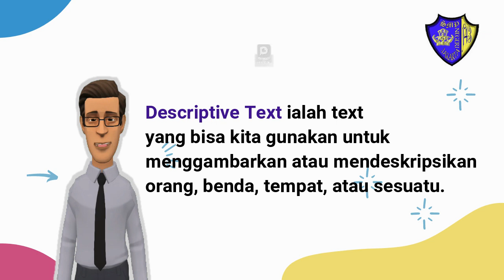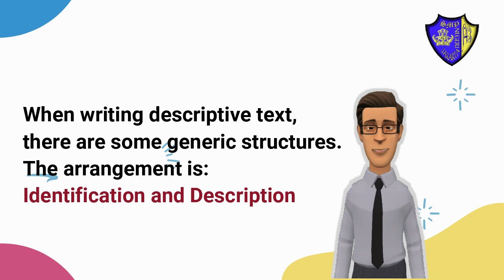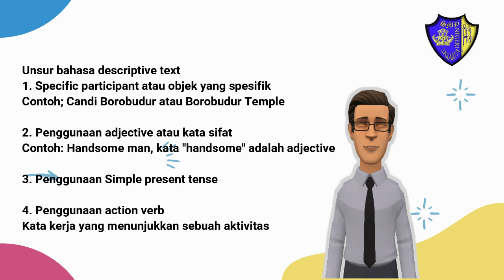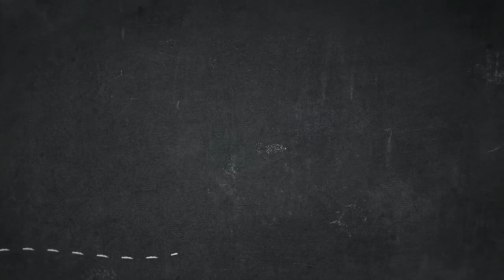Descriptive Text Bahasa Inggris Kelas 7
Kali ini, jenis teks yang akan dibahas adalah descriptive text.

Apa itu descriptive text? Descriptive text bertujuan untuk menjelaskan kepada pembaca mengenai seseorang, tempat, atau benda secara detail. Dalam menulis descriptive text, tenses yang digunakan adalah simple present tense.

Struktur pembuatan descriptive text ada dua yaitu identification (pengenalan tokoh, tempat, benda) dan description (deskripsi atau ciri-ciri khusus yang dimiliki benda, tempat, atau orang yang dideskripsikan. Misalnya sifat-sifat, tampilan fisik, dan hal lain yang dituliskan dengan spesifik).

DESCRIPTIVE TEXT LENGKAP (PURPOSE, GENERIC STRUCTURE, LANGUAGE FEATURES)
Video pembelajaran animasi plotagon Descriptive Text